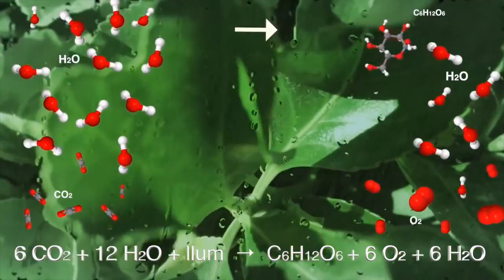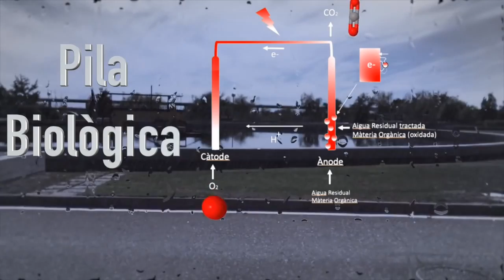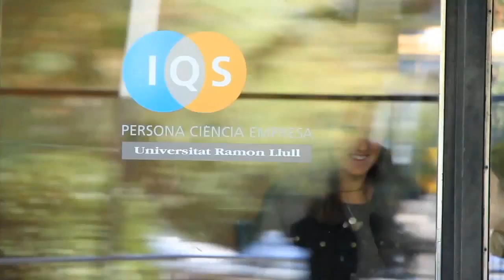Concurs Aqui hi ha química d'IQS